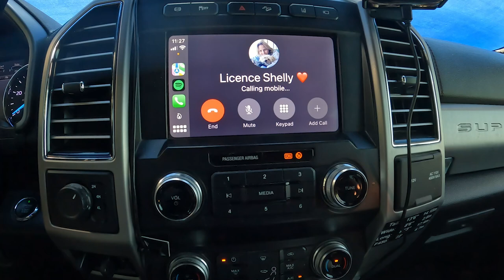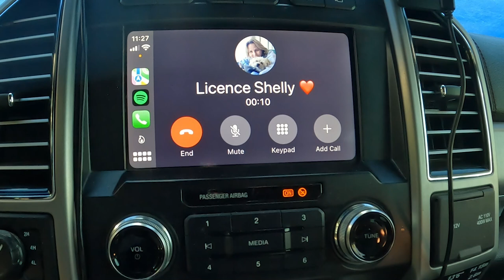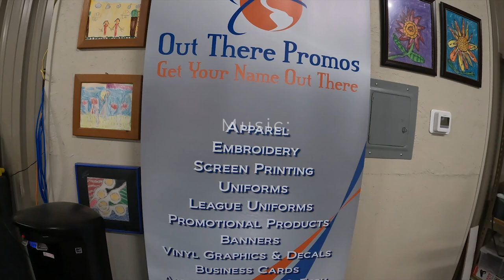We get hit by a Haboob just after getting into our new park!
Haboob and a Move ⬇️⬇️⬇️⬇️
We’ve gotten into a generator habit! Starting it and the ACS while on the move. Have you really ever seen us while setting up? I have an oops.
It’s time for a move again and of course Arizona, at least its weather can be challenging. Great looking day to start and get the move done then later that afternoon, a Haboob (massive dust storm) blew through. It tossed anything around not nailed down and rocked the RV kind of making you feel like you were on a ship in bad weather. The storm gave us a little mud bath just as a parting gift. How about a "Ted Talk"?
Grizz and I are going to do our morning walk and then later in the day, I’ll go over to our embroidery shop to pick up some samples.
If you can, we have a link in our “Show More” section below. We are working on creating a very personal sense of community giving you a closer relationship with OLT and hopefully each other.

OLT

Battery Monitor BM2 BM3 Bluetooth 4.0 Wireless Battery Tester 12V:

NOCO GENIUS2D, 2A Direct-Mount Onboard Car Battery Charger, 12V:

CARTMAN Battery Carry Strap 17":

Vecteezy

 the_adventures_of_grizz       (Instagram)

Canon 70d
Canon G7x

ES_Extra Fries – The Fly Guy Five
    _Cherry on Top – Tiki Tiki
    _Golden Era – Mary Riddle

0:00 – Intro
0:53 – Generator Habit
1:23 – On the Move
1:53 – Setting Up
5:02 – For the TSA
5:36 – Pool
6:58 – In the Pool Hall
9:28 - Embroidery

-Category-

 Travel & Events